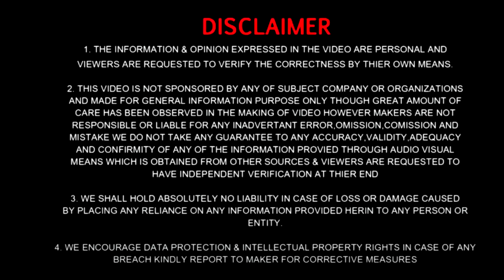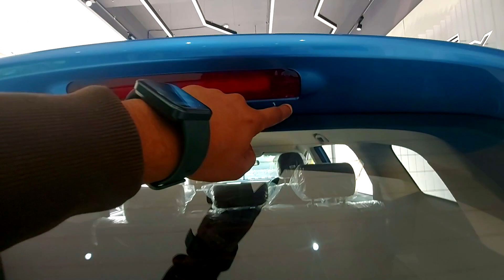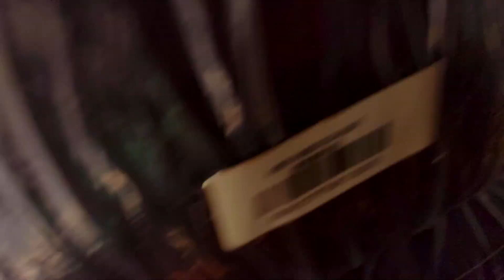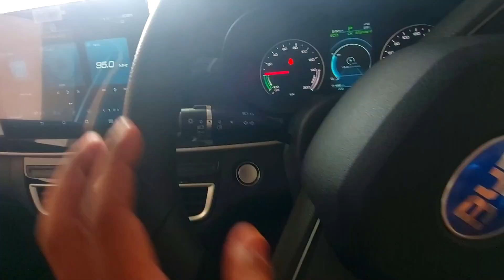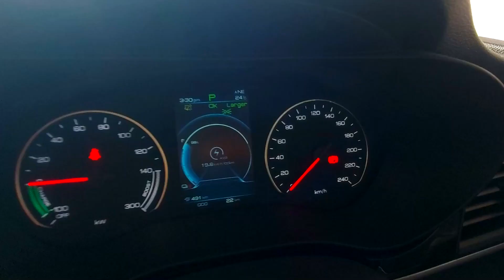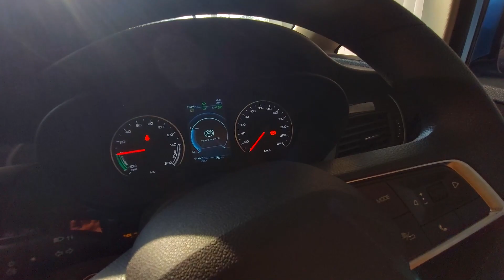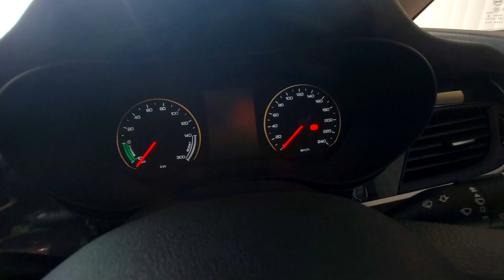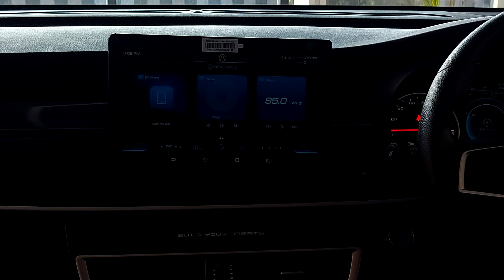ALL NEW e6 🔋| INDIA'S FIRST PREMIUM ELECTRIC MPV🚗 | 29.15 LAKHS ME ITNA KUCH 😱| REAL-LIFE REVIEW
Hey, I am Hardik Manchanda from Rohtak(Haryana) HR12, Currently Studing BA(JMC).

- Watch in this Video :
 ALL NEW e6 🔋| INDIA'S FIRST PREMIUM ELECTRIC MPV🚗 | 29.15L ME ITNA KUCH 😱| REAL-LIFE REVIEW

-SHOWROOM LOCATION : LANDMARK BYD, PLOT NO.2, 4, F BLOCK, POCKET F, OKHLA I, OKHLA, NEW DELHI, DELHI 110020

- For any Query or doubt regarding BYD's product, you may contact the undersigned:
ASHISH SINGH